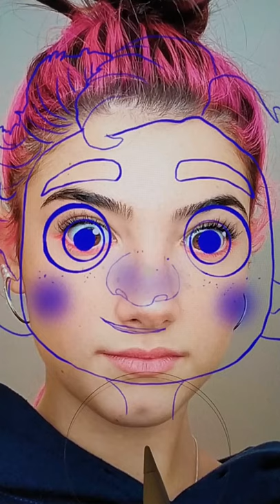Charli D'Amelio is getting surgery to look like Pixar's Luca, the result is super funny😄 ​​